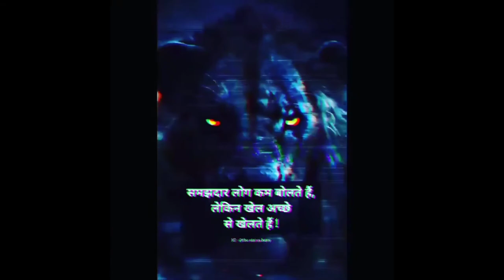trending reel's Aniketthakurji @bigdreamji bewafa & 😈 dêvïl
Instagram I'd     aniketthakurji

Twitter I'd.          aniketthakurji8

like kare👍
or bell🔔 icon ko dabaye